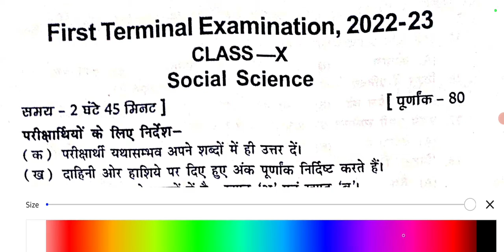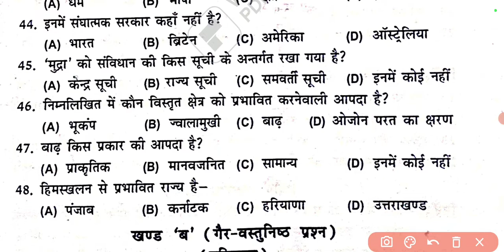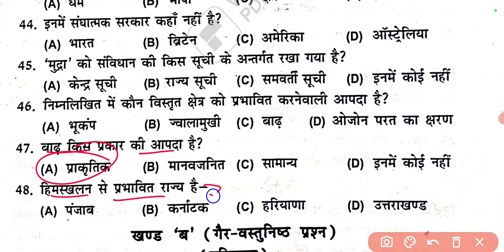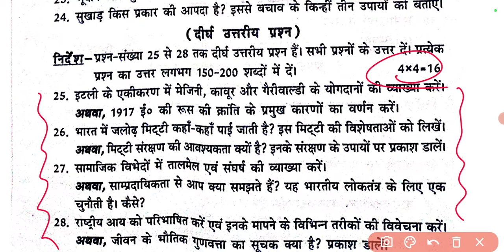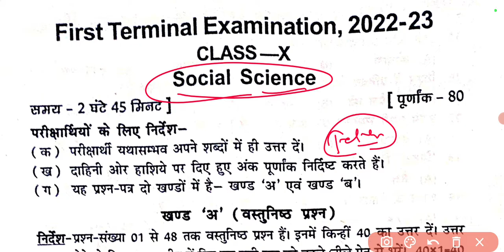Bihar Board Class 10th First Terminal Exam 2022 Social Science Question Paper - प्रथम सावधिक परीक्षा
Class 10th Exam First Terminal 2022 Social Science Objective Question answer key download
Bseb 10th First Terminal Exam 2022 Social Science Objective Question paper download
Class 10th Math First Terminal Exam 2022 ka Questions Paper Download
Bihar Board Matric Exam 2023 First Terminal Exam Math Objective Question
Social Science Objective Question answer key first terminal exam bihar Board 10th Exam